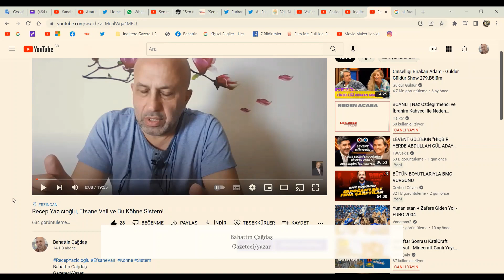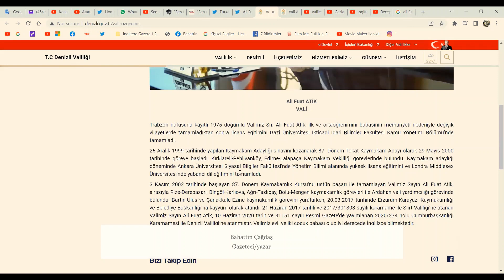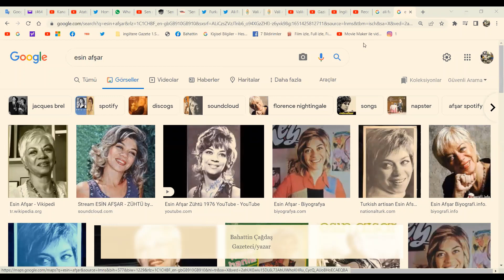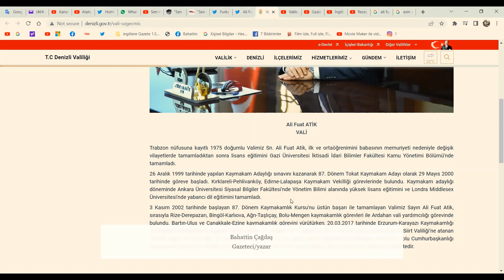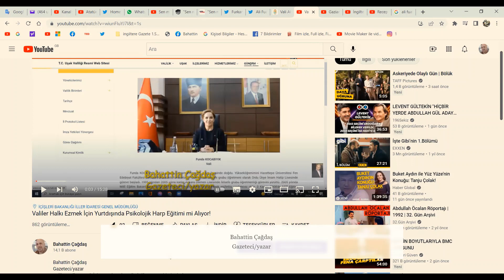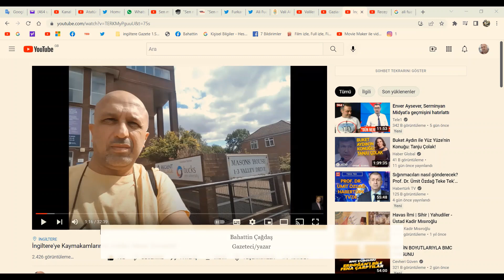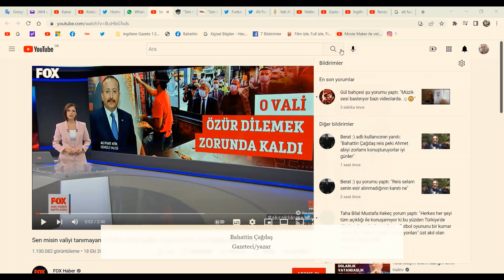Bu kez de Denizli Valisi/Yurtdışı Psikolojik Harp Teknikleri, Halk Nasıl Ezilir!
Bahattin Çağdaş
Gazeteci/yazar